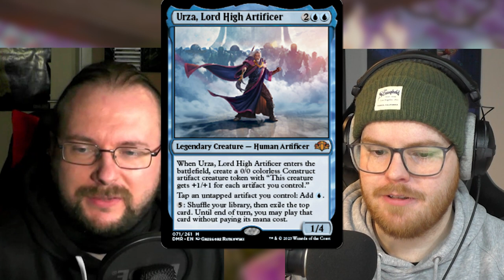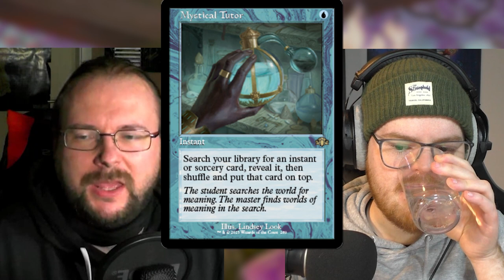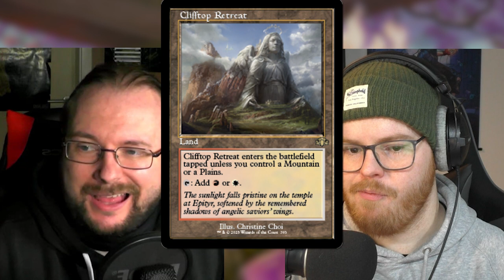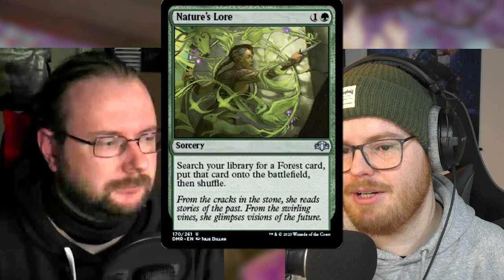Dominaria Remastered: DAS sind die BESTEN Reprints! | Magic The Gathering Spoiler | Radio Ravnica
Dominaria Remastered bringt sie alle zurück zu Magic The Gathering: Force Of Will, Arboria, Vampiric Tutor und noch vieles mehr!